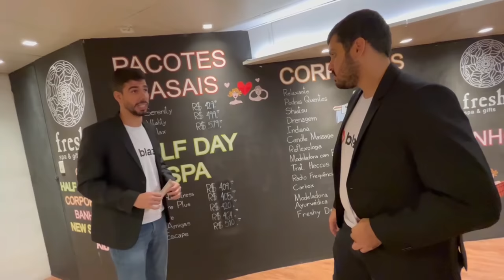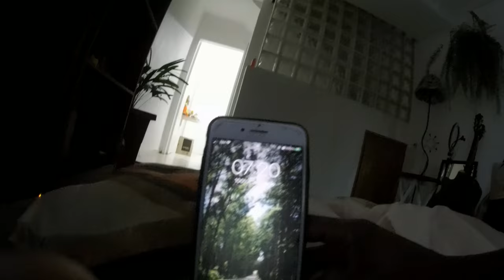ELE me LEVOU na CHURRASCARIA MAIS CARA DE SÃO PAULO c/ Balian